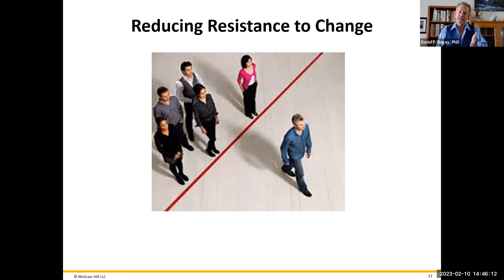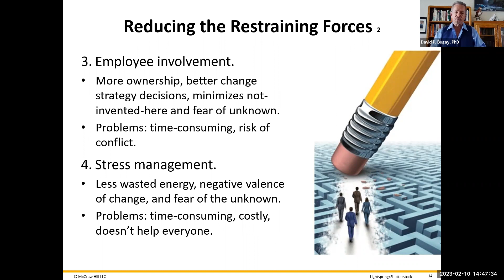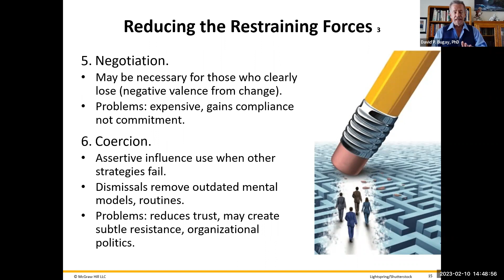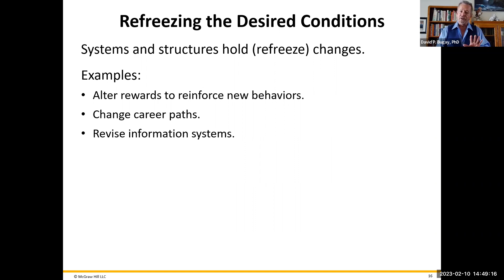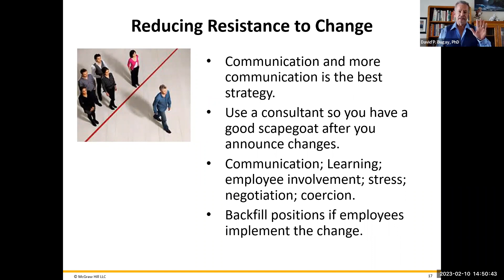Reducing Resistance to Change: Organizational Behavior - C14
The secret sauce to reduce resistance to change - communicate, communicate, communicate. Why do we need to change? What happens if don't? What are our competitors doing? What will happen to me and my work if we change? These questions plus a dozen more need to be answered, told - and retold. Communicate enough that people have their questions answered and then - they might accept it without a fight!